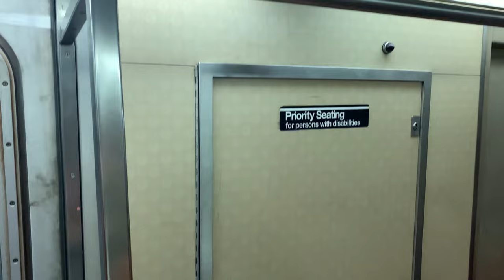DEGENERATE NYFW VLOG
Welcome to my first ever fashion week vlog video! ❤️

The story of a true greasy weasel at NYFW FW24. This was my first time in New York City for more than just two days and I recorded as much as I could. There's some travel content, fashion content, food content, style content -- whatever you want I got it.